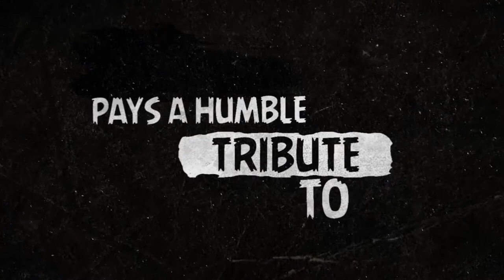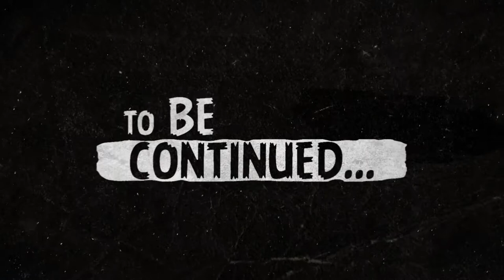SpiceStars Finale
Spicestars With Sunidhi Chauhan and Kishore Kumar's Hits